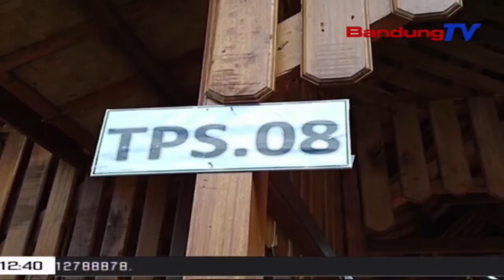Prakprakan Nyoblos Kalawan Walatra Tuhu Kana Protokol Kasehatan? | TP | BANDUNGTV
TP | BANDUNGTV | DERI FIRMAN | Dina Raraga Nitenan Prakprakan Pilkada Walatra Anu Dipaju Kalawan Lancar Tur Ngalarapkeun Protokol Kasehatan, Gubernur Jawa Barat, Ridwan Kamil, Ngadeugdeug Ka Sajumlahing TPS Di Sakuliah Kabupaten Bandung. Hasilna, Prakprakan Pilkada Walatra Di Jawa Barat Dicindkeun Dipaju Kalawan Lancar, Sarta Luyu Kana Prosedur Protokol Kasehatan.